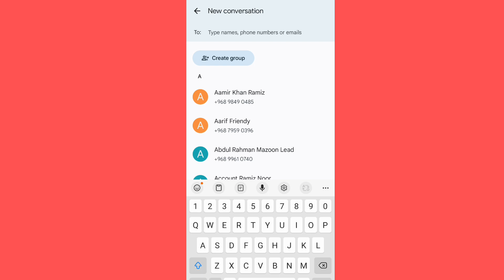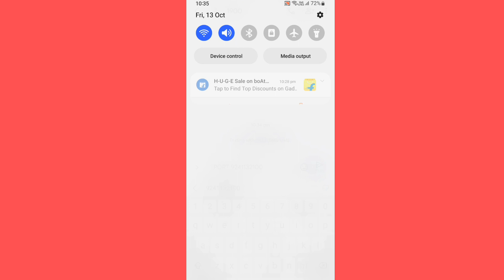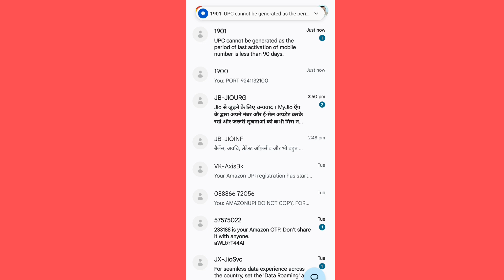Port Message kaise kare | Sim Port kaise kare | How To message Port